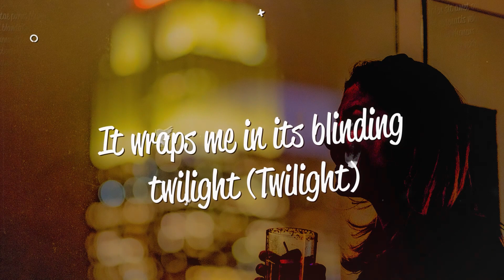Coffeeshop, Thatsimo, Zayda - Midnight City (Lyrics)